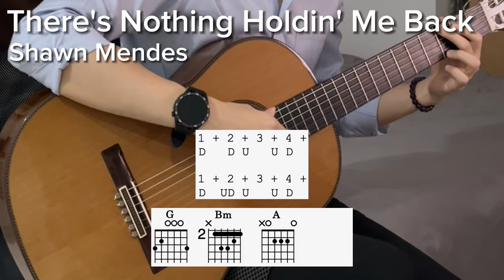There's Nothing Holdin' Me Back by Shawn Mendes (EASY strum)